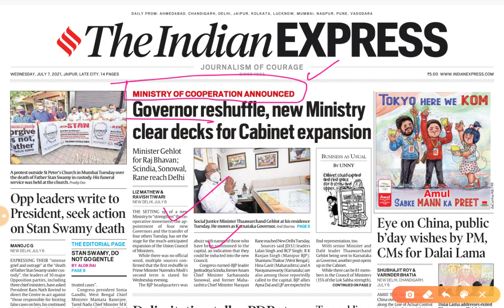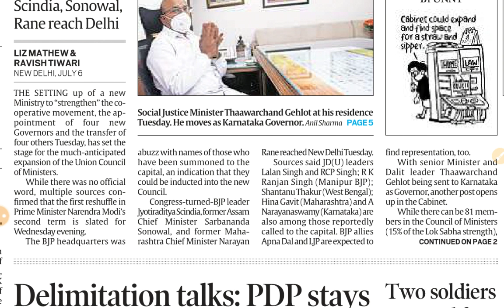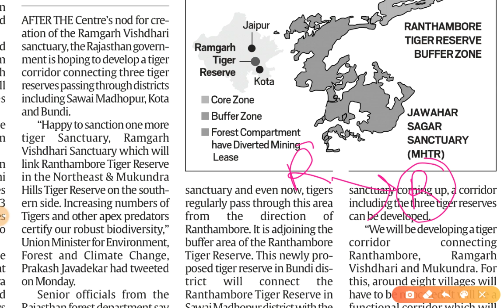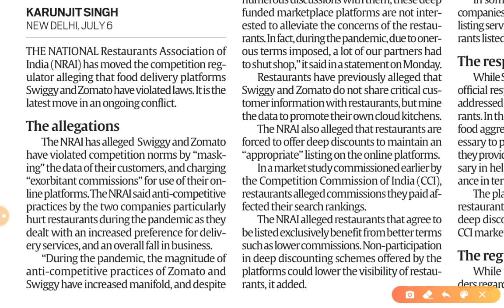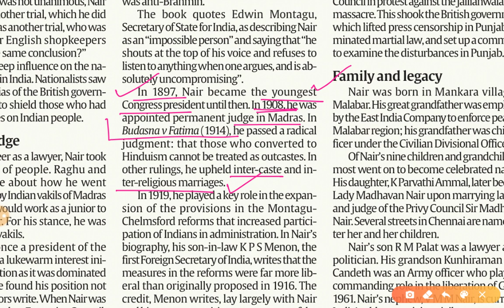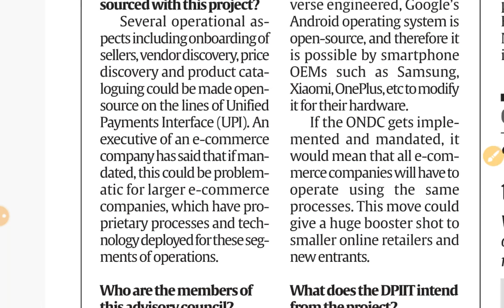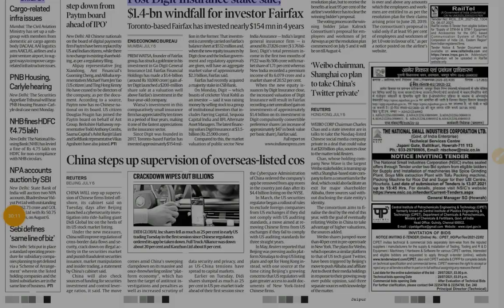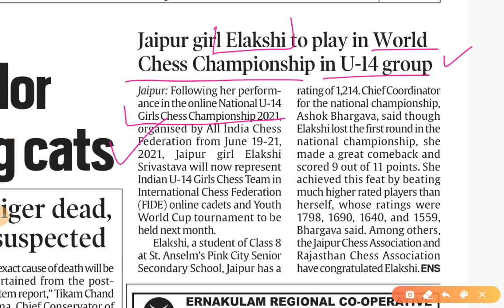7th July 2021 | Gargi Classes News & Explained Analysis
Explained- Analysis
1. Restaurant vs Swiggy and Zomato
2. Biopic of C.Sankaran Nair

7 July 2021 | Indian Express Explained analysis | The Hindu Editorial  Analysis | The Hindu Editorial Discussion |  Daily Indian Express Explained Analysis in Hindi | current affairs for UPSC CSE/IAS |  Daily current affairs for RPSC RAS by Gargi classes.